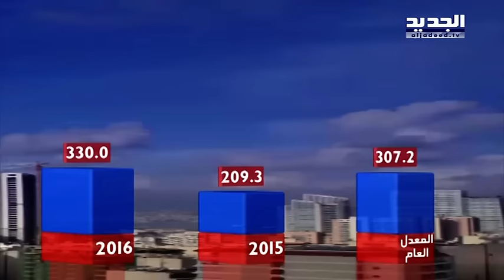نشرة الطقس الصباحية 31-12-2016 مع دارين شاهين